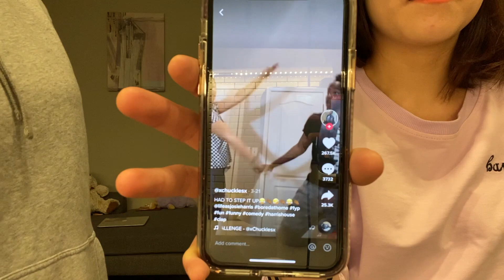Хамгийн Мэдрэмж Шаардсан Тоглоом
Hiii, Хөөрхнүүдээ Энэ удаад хэн нь ялсан бичээрэй. Толгой доргисон байх хэхэ.